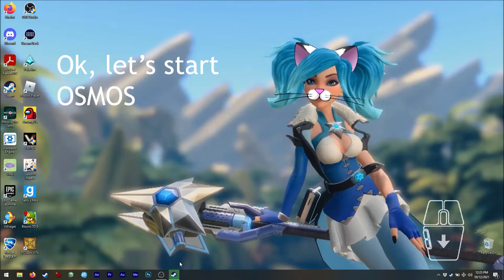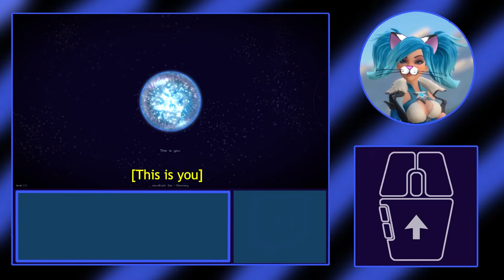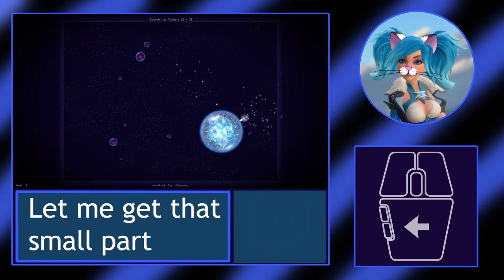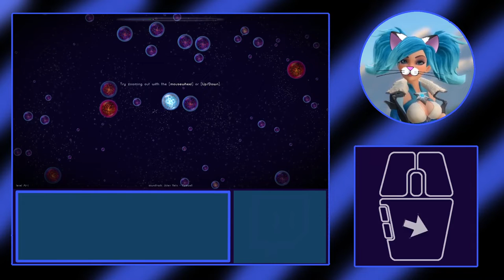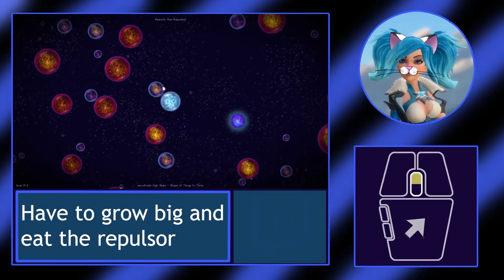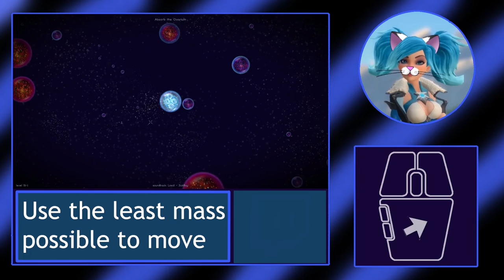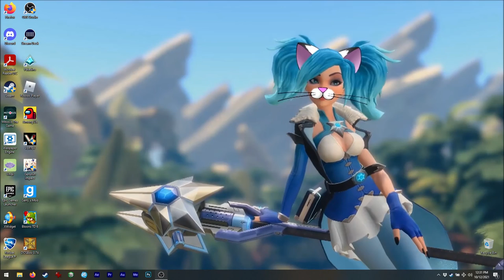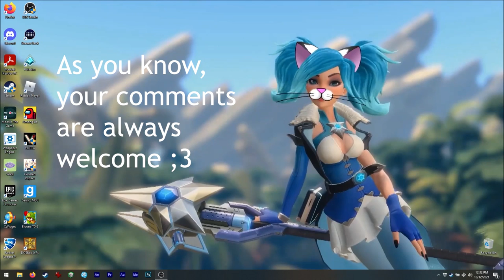Asmie The Cat Girl: OSMOS, Hemisphere Games 2009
Hello!
Today we have a game I liked and because
of it I met Mitos.is! XD

Yep, this is acell-eating game but instead
of fighting everone, here we have missions :o

Honestly I liked a lot the graphics and
the game mechanics XD
Music is also good but I had to remove it
I hope you like the one I added instead ;3

Ok, the game is also availabe for mobiles and
it has multi-player there.
It would be great if that mode was added
to the Steam version too! XD

Find me on Steam as:
asm_124

On discord as:
 - My user:
asm124#1656

Johny Grimes - Nostalgia
"This song has nostalgic vibes" - @Johny Grimes